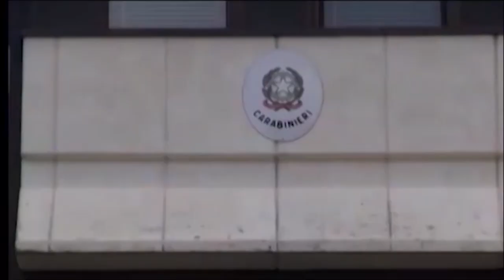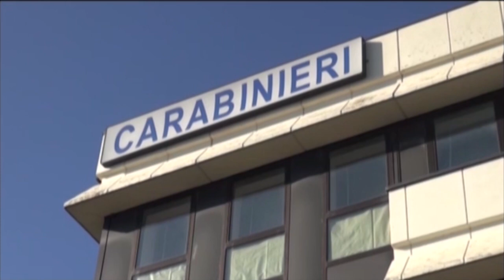Arezzo. Droga nascosta nella pagnotta di pane, scoperti ed arrestati da carabinierI